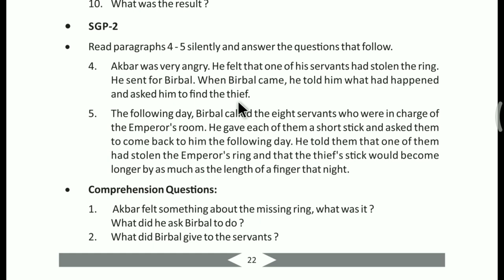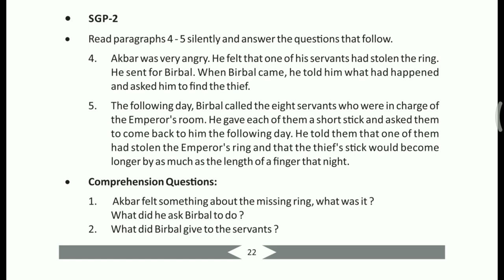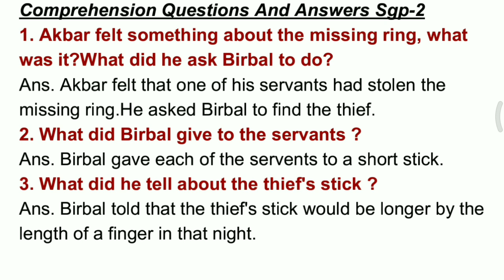'The Missing Ring' Class 8 English,Sgp 2,study and solutions by Santanu sir